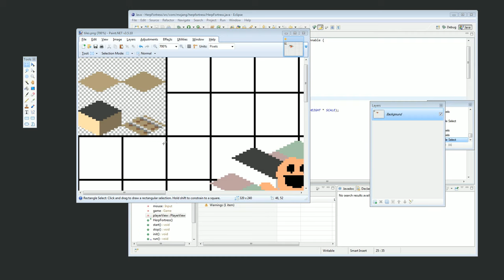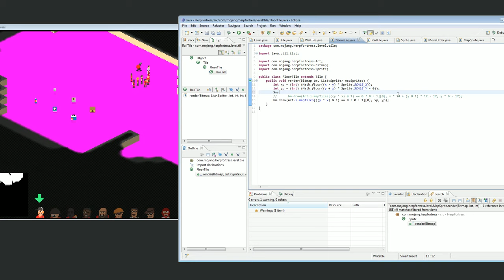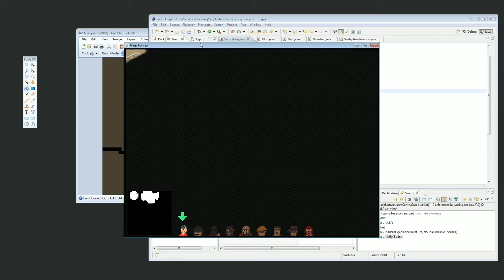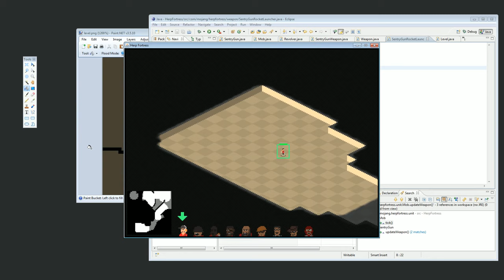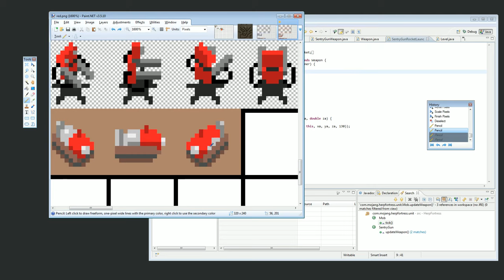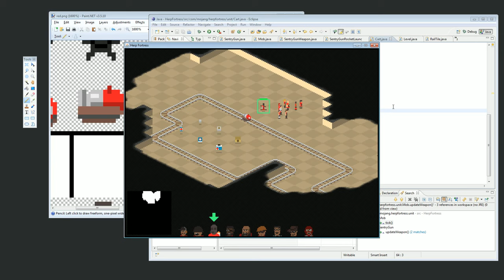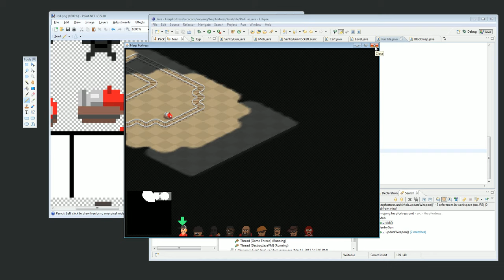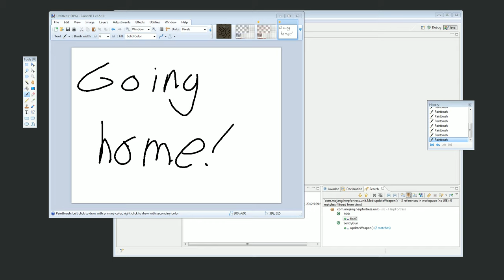Notch Coding Herp Fortress [PART 5/5]